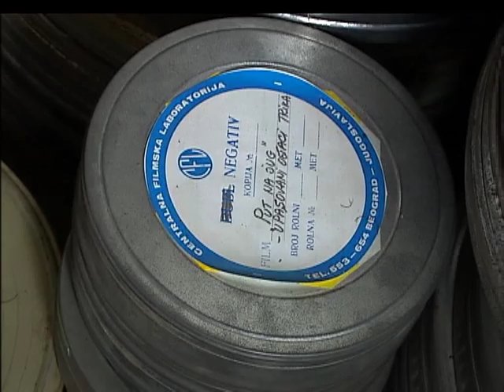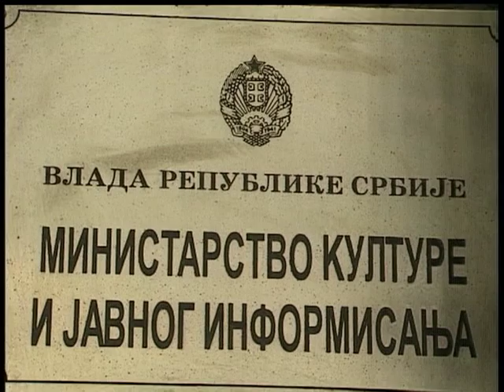Avala film - RTS